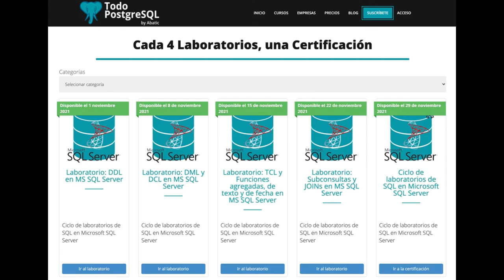Ciclo de laboratorios de SQL en Microsoft SQL Server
🐘En TodoPostgreSQL tenemos un ciclo de laboratorios cada mes.
En cada ciclo encontrarás cuatro laboratorios y una certificación.
No pierdas la oportunidad de continuar tu formación.

💥Este mes de noviembre traemos SQL en Microsoft SQL Server.